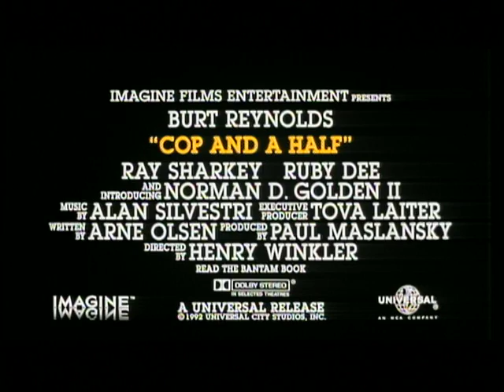Cop & ½ (1993) - Trailer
AKA 'Cop and a Half'

After witnessing a murder, a young boy named Devon refuses to testify unless he is given the chance to be a policeman.

Director: Henry Winkler
Writer: Arne Olsen
Stars: Burt Reynolds, Norman D. Golden II, Ruby Dee